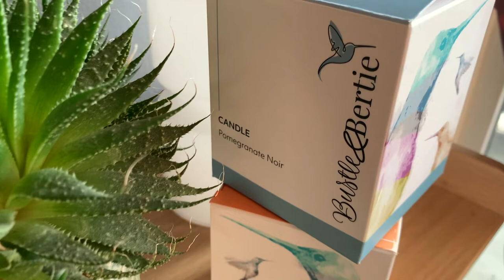Phil Met Netflix DOWN TO EARTH Star ZAC EFRON | LDN Vegans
LDN Vegans did a Skype call with our good friend Paul in California to talk about our new game show, being spooked by a ReFace App post, and meeting Zac Efron to talk about him going plant-based.

We are Phil Marriott and Polly Harvey aka LDN Vegans. We started this project in May 2017. Our aim is to help and support vegans – and those curious about the vegan lifestyle – to find plant-based food and drink in London, as well as ethical clothing stores and shops selling cruelty-free goods.

On the case for plant-based and cruelty-free! News, Reviews and Interviews for vegans and those are curious about a compassionate lifestyle. 🌱